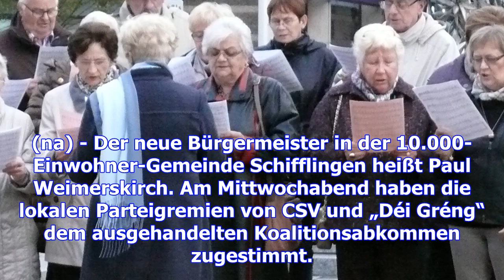In schifflingen: paul weimerskirch wird bürgermeister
(na) - Der neue Bürgermeister in der 10.000-Einwohner-Gemeinde Schifflingen heißt Paul Weimerskirch.